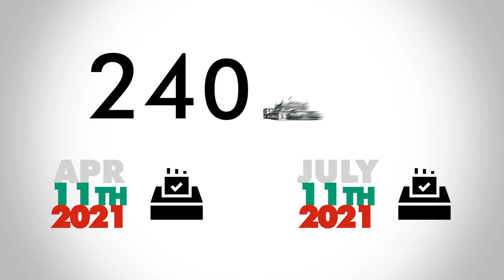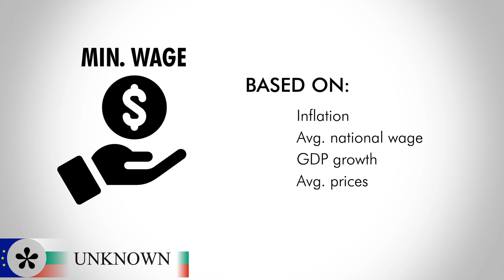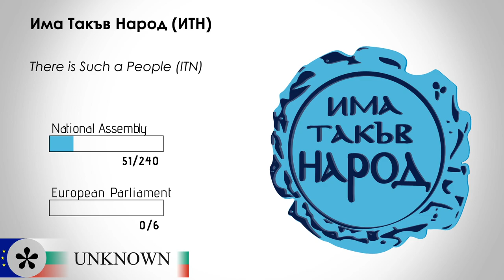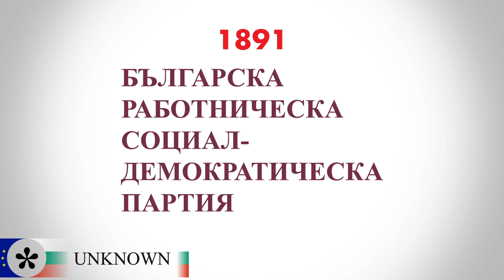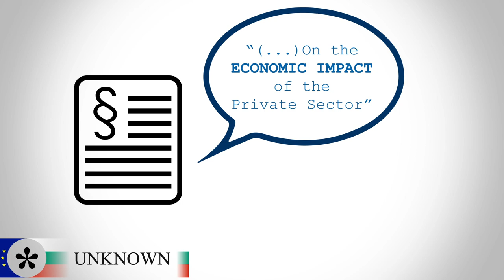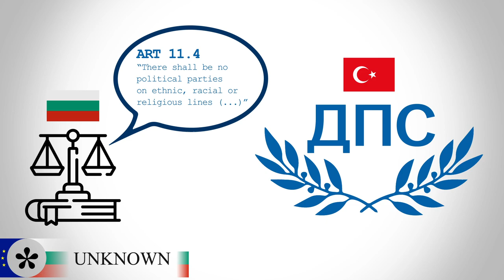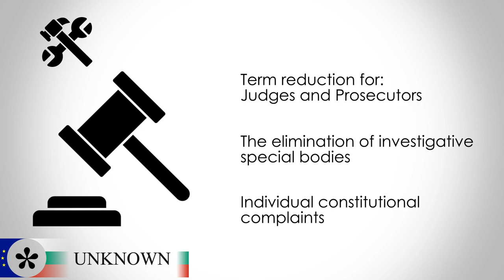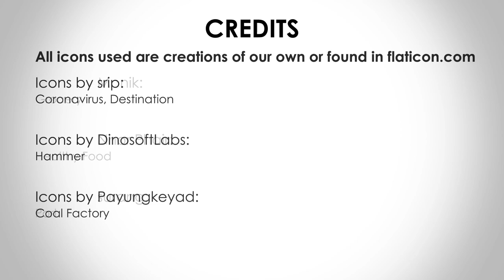Bulgaria | Parliament Election 2021 | Political Parties + Electoral System Explained | Europe Elects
This is the YouTube service of Europe Elects. Poll aggregation and election analysis for countries in the European Union. Europe Elects introduces the main political parties ahead of the 11 of July 2021 parliament election in Bulgaria.

0:00 Intro
0:51 GERB - SDS
3:49 ITN
6:00 SBPzB
9:33 DPS
11:50 DB
15:07 IS.MV
18:00 BP

     Pictures adapted from:
-Wikimedia Commons:
by The Ministry of Foreign Affairs of Bulgaria

     Maps used:
-Wikimedia Commons: